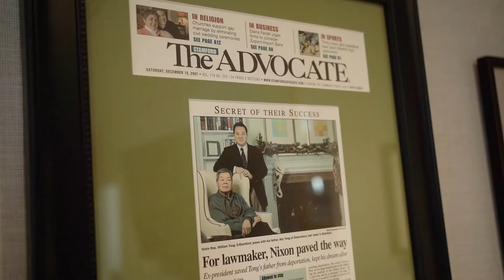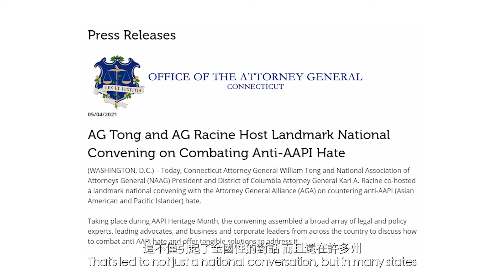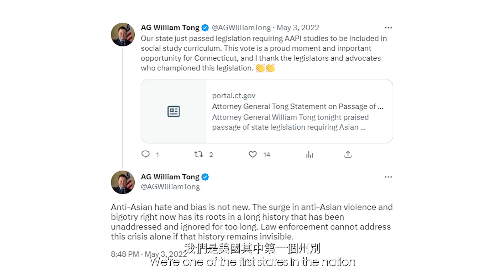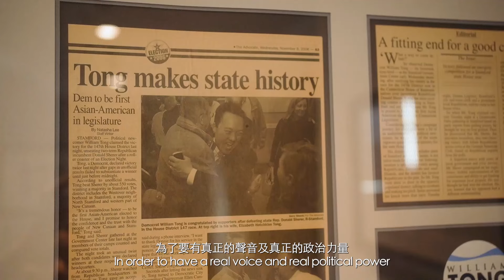亞太裔傳統月／美國首位華裔民選州檢察長湯偉麟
美國首位華裔民選州檢察長湯偉麟(William Tong)去年成功連任，15歲幫候選人當義工，27歲毛遂自薦為市民服務，之後當選州眾議員，今年50歲的他，不接受亞裔「安分守己」的刻板印象，屢次打破「亞裔天花板」，創造康州亞裔參政的紀錄。父母分別來自廣東及台灣，在他看來，都曾是逃避中國戰亂的「難民」；但僅隔一代，他從父母的中餐館廚房，踏入州檢察長辦公室，證明美國的機會大門向所有人敞開。他給年輕人的建議，「我是美國人，也是華人 ，勇敢作自己，以身為亞裔為榮。」

世界日報紐約、洛杉磯、舊金山三社為慶祝2023年亞太裔傳統月，採訪多位各界傑出人士，共慶亞太裔成就以及對美國社會的貢獻，文字與影音於4月28日起在世界新聞網推出，敬請關注。